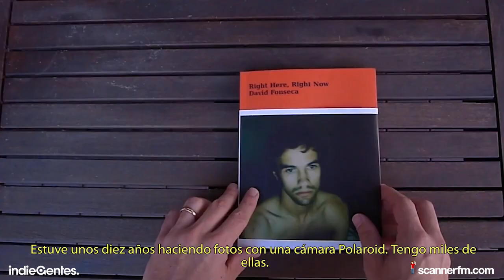IndieGentesTV 2013 - DAVID FONSECA - "What life is for" + Entrevista @IndieGentes [Barcelona]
IndieGentesTV 2013
DAVID FONSECA
"What life is for" + Entrevista
[Barcelona]

David Fonseca
Entrevista en el barrio de Gracia de Barcelona y acustico del tema "What life is for", includo en su album "Seasons-Rising: Falling", en el estudio de IndieGentes Producciones S.L.

Realizacion y edición: Indiegentes Producciones S.L.
Redaccion: XandreRL & Rosita Vedder para ScannerFM

Lyrics "What life is for":

A million stars up in the sky
We watch them live, we watch them die
Now who can tell how this will be?
Now are we fools when we believe?

So listen

I never felt like this before
And i feel no guilt for wanting more
I'll take all my chances here with you
And i can tell you feel it too
So let's not hide it, i won't hide it anymore
Who knows what life is for?

We'll make this happen
It's real, i'm in love with you

And then you stepped out of my screen
I'm awake inside my dream
Tears roll backwards to the light
A rush of love, i feel alive

So listen

I'm in the back waiting for you

Now can you tell me which one am i?
And my heart keeps wanting more
Then let's not hide it, i won't hide it anymore